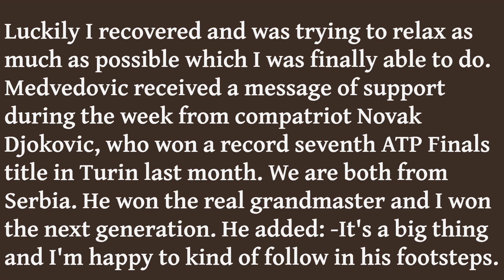Serbia's Medjedovic wins Next Gen ATP title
Alex Michelsen, Hamad Medjedovic, and Luca Nardi have qualified for the Next Gen ATP Finals presented by NEOM, to be held in Jeddah, Saudi Arabia from 28 November-2 December.

The trio will join Arthur Fils, Dominic Stricker, Luca Van Assche, Flavio Cobolli, and wild card Abdullah Shelbayh, who sealed their spots earlier this month. The eight-man field for the 21-and-under event is set.

American Michelsen has enjoyed a standout year, winning two ATP Challenger Tour titles and advancing to his first tour-level final in Newport. The 19-year-old, who broke into the Top 100 in the Pepperstone ATP Rankings earlier in November, turned professional in July.

Medjedovic has risen steadily in 2023 under the guidance of coach Viktor Troicki. The 20-year-old lifted three Challenger Tour trophies in 2023 and reached tour-level semi-finals in Gstaad and Astana. The Serbian will make his debut at the 21-and-under event in Jeddah.

Nardi has secured the final qualification spot. The Italian, who was an alternate at the event last year, finished the season strongly to seal his place, winning a Challenger Tour event in Matsuyama, Japan, before advancing to the semi-finals in Kobe.